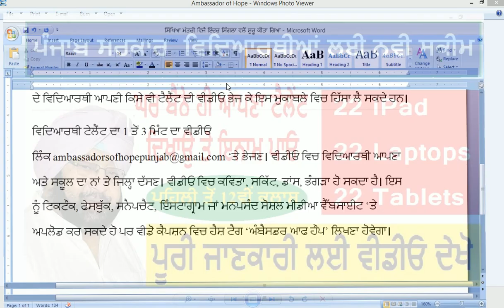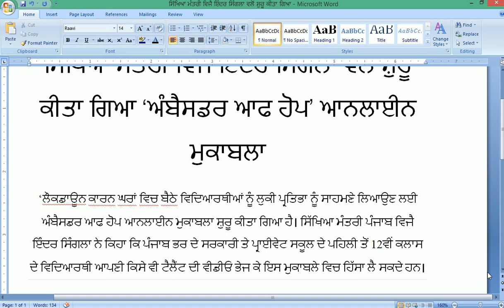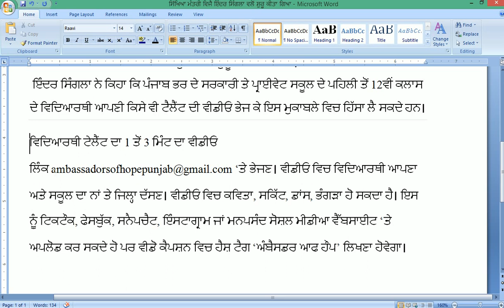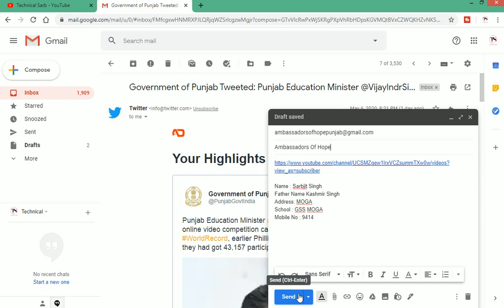ਅੱਜ ਦੀ ਚੰਗੀ ਖ਼ਬਰ | ਪੰਜਾਬ ਸਰਕਾਰ ਦੀ ਨਵੀ ਸਕੀਮ | ਟੈਲੇਂਟ ਦਿਖਾਉ ਤੇ ਇਨਾਮ ਪਾਓ | Ambassadors of hope Punjab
ਘਰ ਬੈਠੇ ਹੀ ਆਪਣਾ ਟੈਲੇਂਟ ਦਿਖਾਉ ਤੇ ਇਨਾਮ ਤੇ ਇਨਾਮ ਪਾਓ | Ambassadors of hope Punjab | ਪੰਜਾਬ ਸਰਕਾਰ ਦੀ  ਸਕੀਮ ,

ਅੱਜ ਦੀ ਚੰਗੀ ਖ਼ਬਰ | ਪੰਜਾਬ ਸਰਕਾਰ ਦੀ ਨਵੀ ਸਕੀਮ  | Ambassador of Hope Punjab | Punjab Hope Scheme

Regards:
TECHNICAL SARB